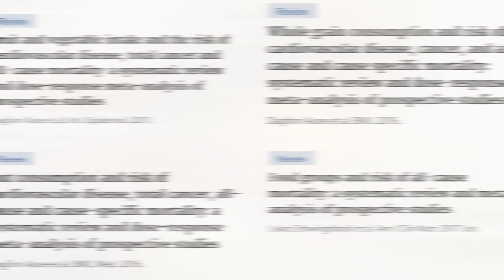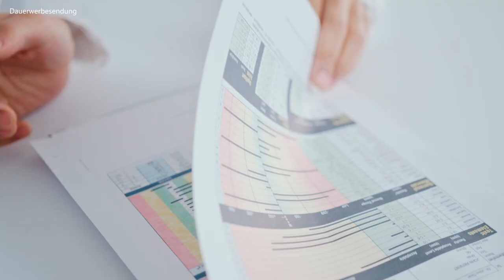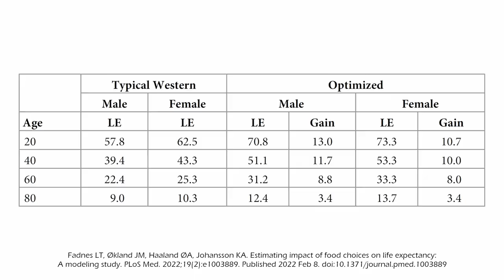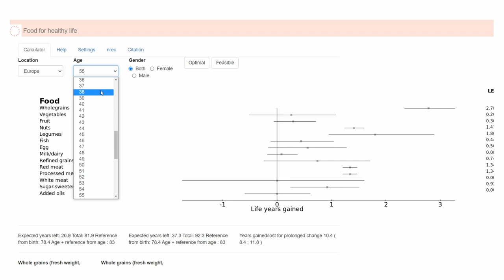Studie zeigt: Mit diesen Lebensmitteln lebst du 10 Jahre länger! 😱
Mit diesen Ernährungstipps schaffst du es, deinen Alterungsprozess zu verlangsamen und 10 Jahre mehr Lebenszeit zu gewinnen.